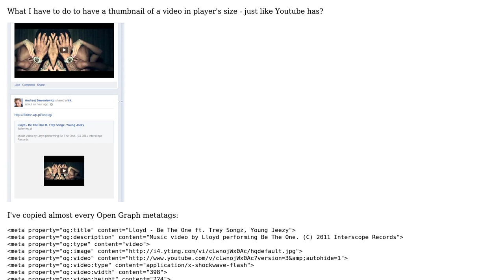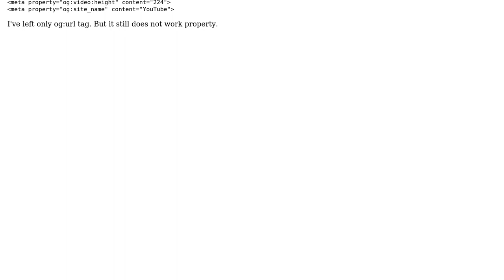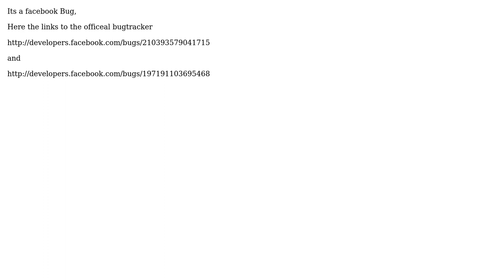og:video and thumbnail size in Timeline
With thanks & praise to God, and with thanks to the many people who have made this project possible! | Content (except music & images) licensed under CC BY-SA | Music | Images & others | With thanks to user Nikolai Solovev user Andrzej Sawoniewicz and the Stack Exchange Network Trademarks are property of their respective owners. You are responsible for your own actions.